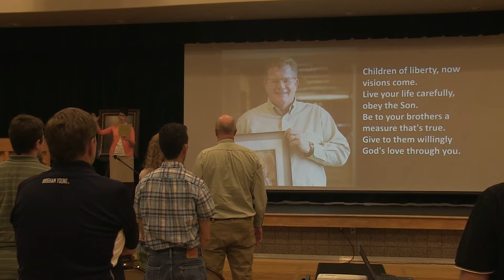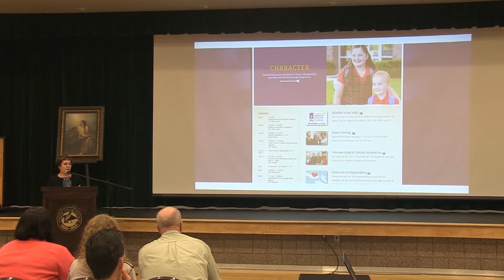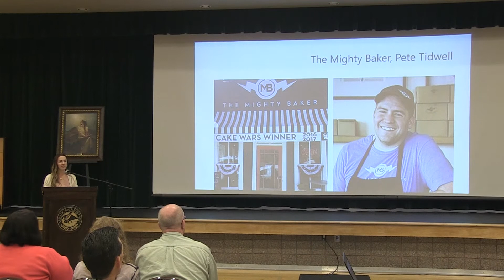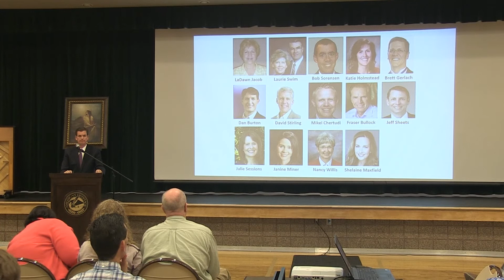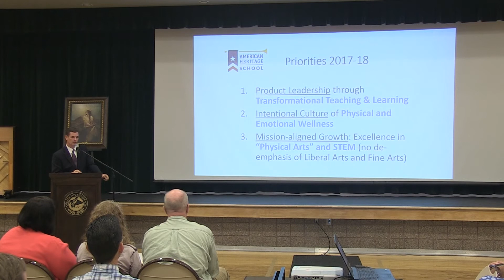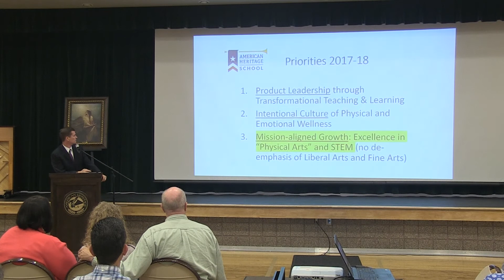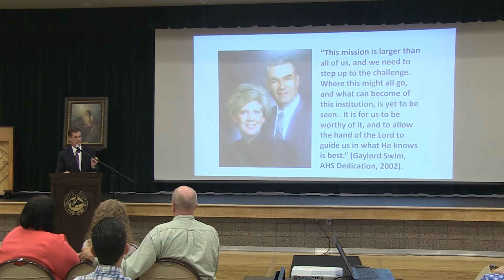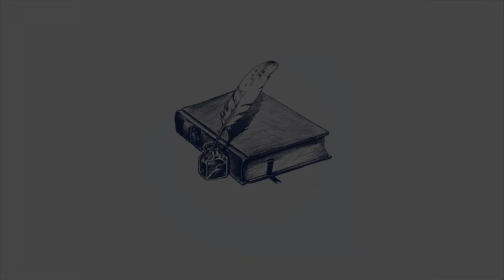2017 Fall Parent Meeting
American Heritage School's 2017 Fall Parent Meeting